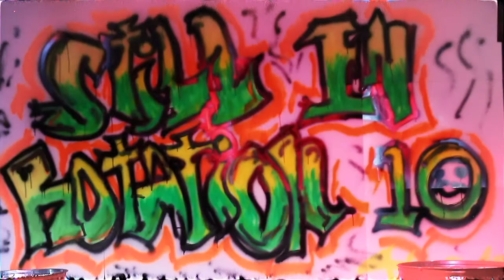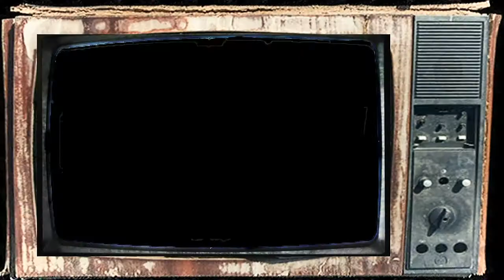"Still In Rotation" Puppet Master/Zitro Interviews Runae Moon Silence in the Stars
10th annual Still In Rotation Welcomes RoX-TV Please visit RoX-TV

FB FANPAGE :@ROXXXSTARS